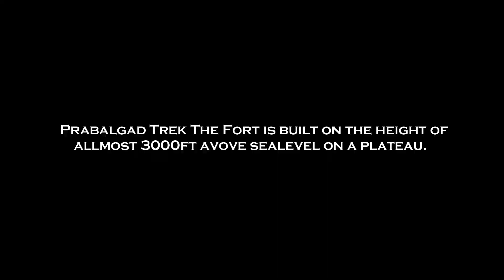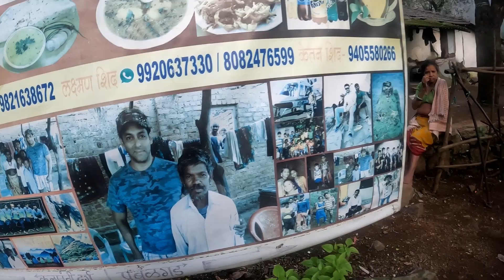Prabalgad Fort | Most Dangerous Trek in Maharashtra📍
About video:-
Prabhalgad or Prabhalmachi is located between Panvel and Matheran Hill station. One Can reach hear From Panvel Station.
How to reach Thakurwadi Village: from Panvel Station take a TumTum or DumDum to Thakurwadi village. Transport is easily available but if you have a group of 5-6 people it will be easier to bargain. ST bus is also available from Panvel ST depot but the frequency is very less and also there is no fixed time so prefer Taxi Vans or TumTum.
If you have any other doughts, please ask me in the comment box. Thank you
                              Spread love, Entertainment 🤩🤘

UPI ADDRESS : teamsunilfreaks@centralbank

About me
Hi every one welcome to the my channel "Sunil Freaks". I live in Lucknow and love to explore new places with my friends and some times alone ;) Join with me on my journey to find amazing placed, do explore and give your life a trill to remember till your last breath. We only get one life so we should enjoy it to its fullest.